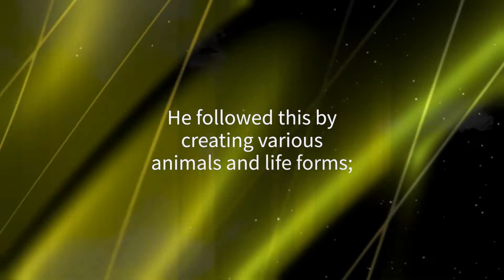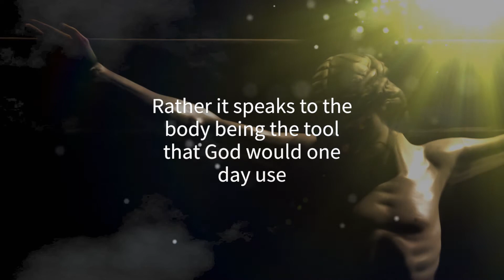SoundRays - A Visible Invisible - 27/07/17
“Ye are sons” Series: A Visible Invisible

Ok so God has His plan set! He is ready to begin! He starts by saying ‘let there be light’! The light flooded the darkness and the first day was created. He followed this by creating various animals and life forms; creatures to inhabit the earth. He ended it all when He created man. But listen to God tell one of His biggest secrets.

Genesis 1:26 - And God said, Let us make man in our image, after our likeness: and let them have dominion over the fish of the sea, and over the fowl of the air, and over the cattle, and over all the earth, and over every creeping thing that creepeth upon the earth.

Man was made in the image and likeness of God. What is this image, however?

Genesis 2:7 - And the Lord God formed man of the dust of the ground, and breathed into his nostrils the breath of life; and man became a living soul.

God made man in the image that belonged to Him. This is more than saying that men look like the spiritual shape of God. Rather it speaks to the body being the tool that God would one day use, through Jesus Christ… Who is the image of the invisible God, the firstborn of every creature: (Col 1:15)

Kareem Flowers – Sunrise with Jesus